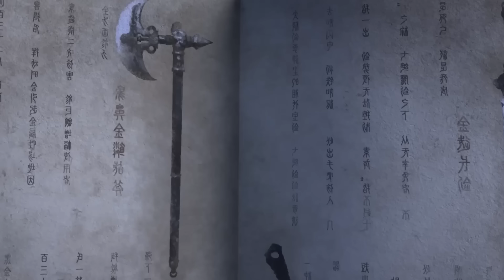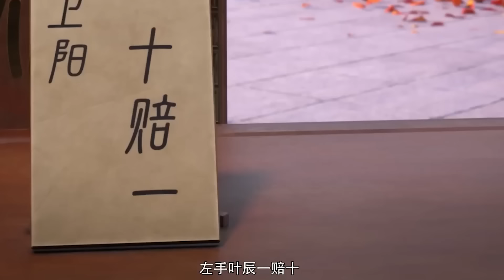門派廢徒，葉辰苦練修行，鑄神劍，一路逆襲成神的故事！| EP6-11搶先看👉仙武传 Legend of Xianwu